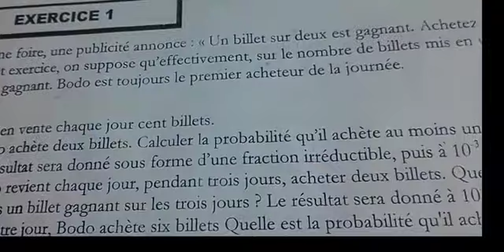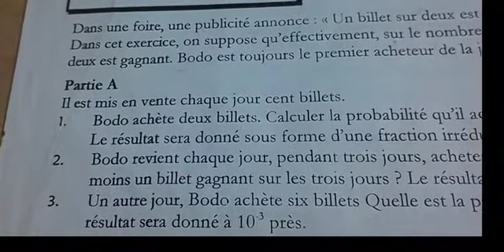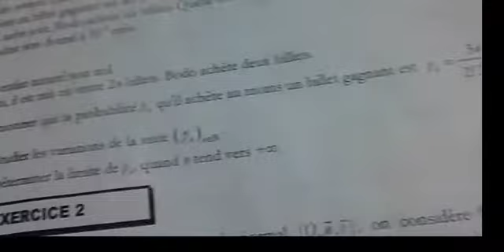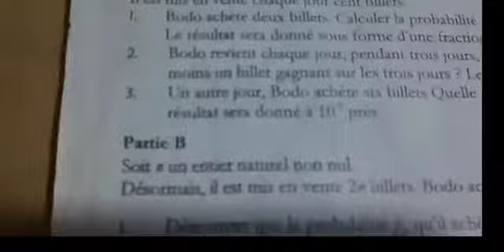EXERCICE 1 CORRIGÉ partie A .encore une astuce pour les probabilités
Bonjour. Dans cette vidéo je vous explique comment déterminer les probabilités.je vous montre comment déterminer la probabilité d'un événement.je vous explique comment déterminer la loi des probabilités.je vous aider à mieux comprendre l'utilisation des lois de probabilité pour résoudre les exercices de probabilité.je vous montre comment utiliser l'événement contraire pour déterminer une probabilité.nous avons commencé la partie A de l'exercice 1.nous allons résoudre la partie B ultérieurement dans une prochaine vidéo.abonnez vous et partager cette vidéo.
           voici le lien vers une vidéo qui peut aussi vous être utile.

 voir aussi cette autre vidéo.